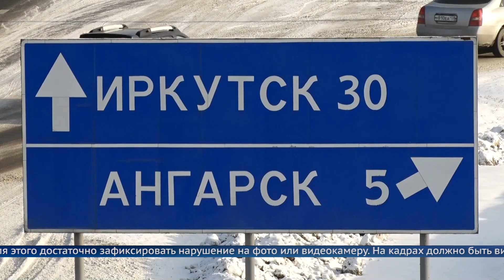В Ангарском округе продолжается борьба со снегом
Дорожные службы города работают в усиленном режиме. Им необходимо вывезти большие объёмы снега. Параллельно возникла ещё одна проблема - несанкционированные свалки.